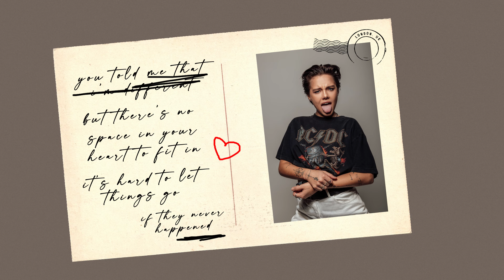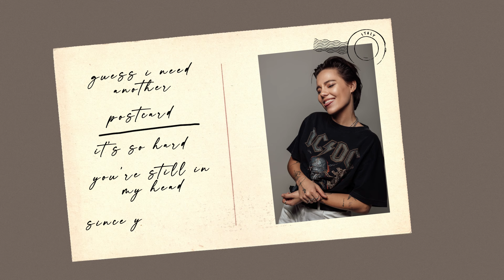Beatrich - Postcards (Lyric Video)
Photography by Greta Kuliušaitė